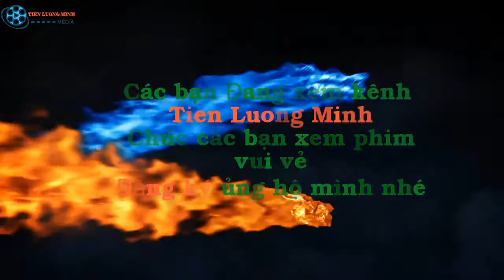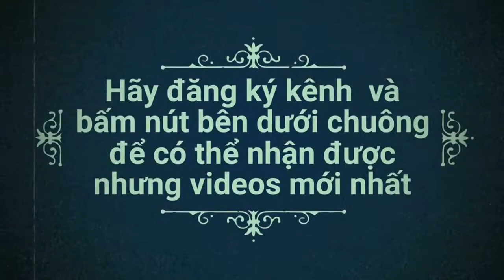Phim lẻ hài phim lòng tiếng